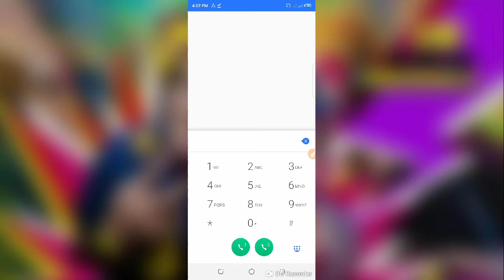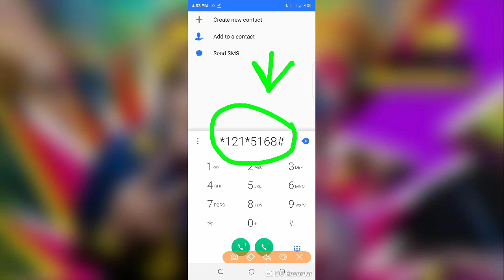Gp internet offer 2021 | Grameen sim internet offer | Gp internet package 2021 | Gp internet code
Gp internet offer 2021 | Grameen sim internet offer | Gp internet package 2021 | Gp internet code | Gp free internet offer 2021

Scorching keyword inquiry-Gp 1GB 9taka,Gp internet offer 2021,Grameen sim internet offer,Gp internet package 2021,Gp internet code,Techno Eleas,Gp free internet offer 2021,Grameenphone,Gp sim offer,Gp free internet offer,Gp low price internet offer,Gp sim offer